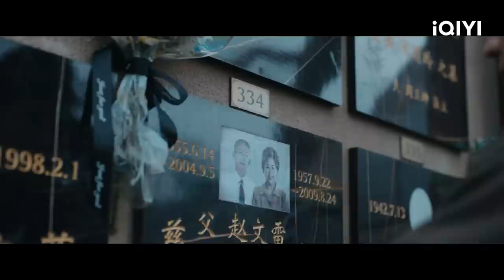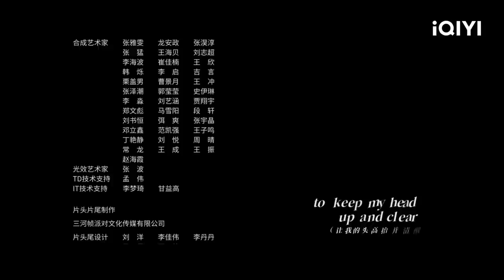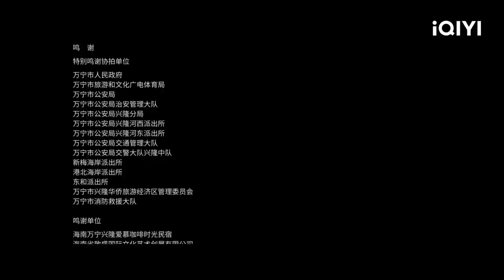【FULL】THE LOST 11TH FLOOR EP06: Qu Jianghe Destroys the Video is Found | 消失的十一层 | iQIYI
A report exposed that the renowned corporate giant JuLun Group in Canghai City has covered up the truth about a mining disaster that occurred years ago. Deputy Director Qu Jianghe (played by Pan Yueming) becomes the focal point of the anti-crime and anti-evil campaign. When he gets involved in the investigation, he realizes that the line between right and wrong in reality is no longer clear-cut. Due to various interests at stake, his opponents, friends, and even his superiors all demand the concealment of the truth. The newly appointed female director Yan Ge (played by Chen Shu) is also shocked by the harsh and heroic reality. Covering up is a greater evil than the crime itself.

【Cast】Pan Yueming, Chen Shu